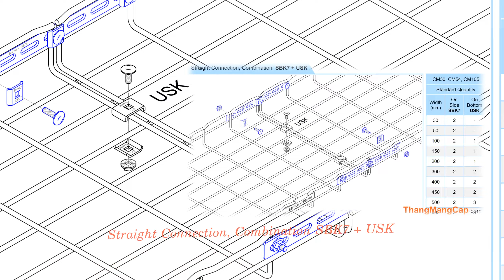BESTRAY I Wire Mesh Cable Tray I Splice Bar Kit 7 Holes SBK7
SBK 7 (Splice Bar Kit 7 Holes) is used for straight connection, for heavy duty load.
⭐Quick Details
Product type: Wire Mesh Cable Tray
Product name: Splice Bar Kit 7 Holes
Product code: SBK7
Inside height (mm): -
Inside width (mm): -
Length (mm): -
Wire diameter (mm): 3.0
Materials: Carbon steel (CT3, SS400)
                Stainless steel (SUS304, SUS316)
Finishes: Natural finish (stainless steel)
               Hot dip galvanized (HG)
               Electro galvanized (EG)
               Powder coating (PC)
Brand name: BESTRAY
Place of origin: Ho Chi Minh City, Vietnam
MOQ: 100 Sets.
OEM / ODM: Available
Certificates: ISO 9001:2015 (BVC), UL
Comply with standards: NEMA VE1-2017, IEC 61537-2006
Third party certify: Quatest 3 (VN), UL

⭐Packaging & Delivery
Packaging details:1. Double layers bubble film wrapped.
        2. Bubble film wrapped double corrugated standard export carton.
        3. Pallet available if necessary.
Port: Cat Lai Port, HCMC, VN.
Lead time: Within 10 ~ 30 days

Bestray Joint Stock Company specializes in manufacturing and supplying the following products:

⭐ Wire Mesh Cable Tray (316 stainless steel, 304 stainless steel, Hot dip galvanized, Powder coating, Electro galvanized)
⭐ High quality Cable Ladder, Cable Tray, Cable Trunking
⭐ Unistrut, Cable Gland, Electrical Cabinet, ...

ℹ Our service criteria:

⭐Competitive price
⭐Sleek design, high quality
⭐Delivery on time, fast
⭐Electrical surface safety product according to UL standard
⭐Attentive and considerate

Applicable standards: NEMA VE1-2017, IEC 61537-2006, TCVN 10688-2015, ISO 9001: 2015

BESTRAY JOINT STOCK COMPANY
Office / Factory: 180 / 7B, Tan Thoi 3 Hamlet, Tan Hiep 25 Street, Tan Hiep Commune, Hoc Mon District, HCMC